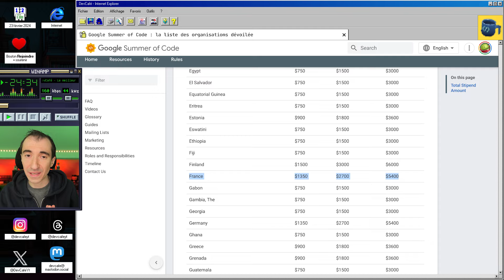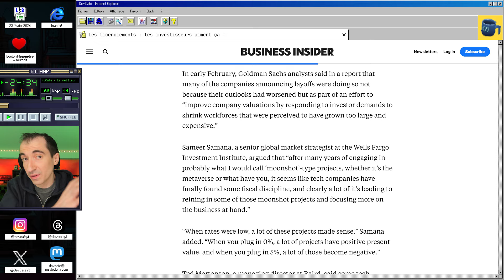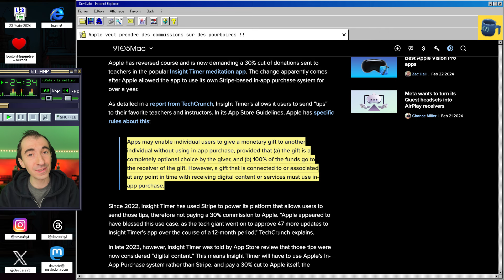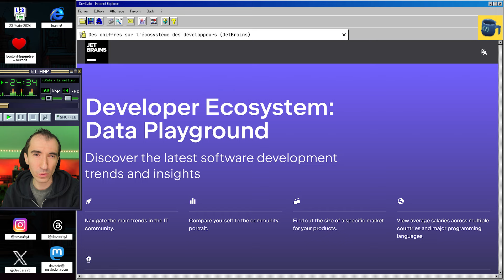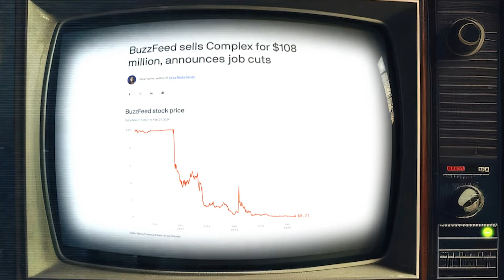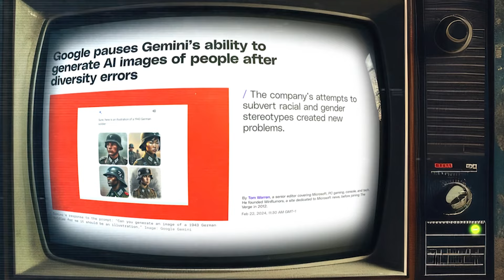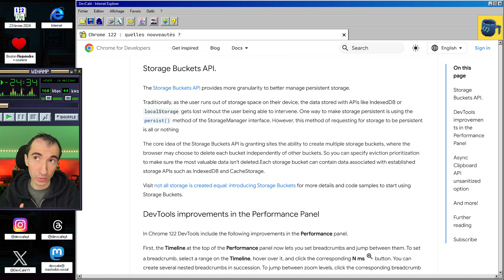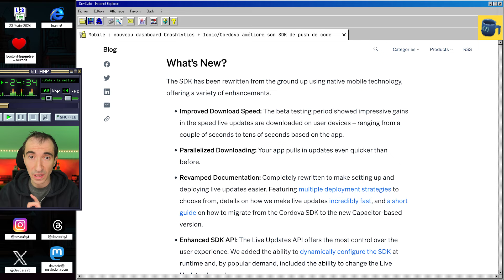Des chiffres sur l’écosystème des développeurs (ex : salaire par techno) 👩‍💻 DevCafé 23/02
Dans cet épisode, on s’attardera sur les données de JetBrains sur l’écosystème des développeurs, où la visualisation a été retravaillée pour mettre en avant des données sur l’emploi.

On évoquera aussi les licenciements avec d’autres pistes qui peuvent les expliquer et pourquoi d’autres vagues pourraient prochainement arriver.

Mis à part ça, on évoquera FlatHub, Chrome 122, Firebase Crashlytics et Ionic/Cordova.

💙 Pour soutenir l’émission, vous pouvez le faire en cliquant sur le bouton “Rejoindre”

👉 Sommaire de l’émission du 23/02 :
00:00 Introduction
01:18 Google Summer of Code : la liste des organisations dévoilée
02:02 Les licenciements : les investisseurs aiment ça !
04:01 Apple veut prendre des commissions sur des pourboires !!
04:53 Des chiffres sur l'écosystème des développeurs (JetBrains)
07:03 ⚡️ Les actus en bref
08:58 FlatHub (store Linux) renforce sa sécurité
09:36 Chrome 122 : quelles nouveautés ?
10:42 Mobile : nouveau dashboard Crashlytics + Ionic/Cordova améliore son SDK de push de code
11:23 Conclusion

👉 Liens des actualités :

Google Summer of Code : la liste des organisations dévoilée

Apple veut prendre des commissions sur des pourboires dans une app de méditation

⚡️ Les makers Roblox ont gagné plus de 740 millions de dollars en 2023

⚡️ Google obligé de mettre en pause la génération d'images sur Gemini

⚡️ Les challenges de l'opensource sont le burnout et la doc

En Bref :

Les licenciements s'étaient quelque peu ralentis ces derniers jours, mais cela repart de plus belle avec le constructeur Rivian qui se sépare de 10% de ses salariés, après des ventes moins bonnes que prévu. Et BuzzFeed renvoie 16% de sa masse salariale, notamment suite à des rachats qui n'ont pas donné les résultats escomptés.

En revanche, il n'y a pas que des mauvais chiffres, puisque la plateforme de newsletters Substack compte désormais plus de 3 millions d'utilisateurs payants, en augmentation constante depuis 2021.

Toujours dans les bonnes nouvelles, les créateurs de jeux qui utilisent la plateforme Roblox sont bien récompensés avec plus de 740 millions de dollars redistribués.

Et toujours sur l'aspect intelligence artificielle, Stable AI vient de sortir la 3ème version de Stable Diffusion, avec comme toujours des résultats de plus en plus bluffants. Mais attention, elle n'est qu'en preview fermée.

Sur l'aspect plus dev maintenant et même si le format YAML existe depuis une vingtaine d'années, ce n'est que depuis le 14 février qu'un media type vient de lui être attribué sous l'appellation application / yaml.

Et pour finir, le célèbre outil de de retouche photo Gimp se rapproche de sa version 3, puisque la dernière Development Preview est sortie mercredi. Et si tout se passe bien, la version stable devrait sortir en mai.